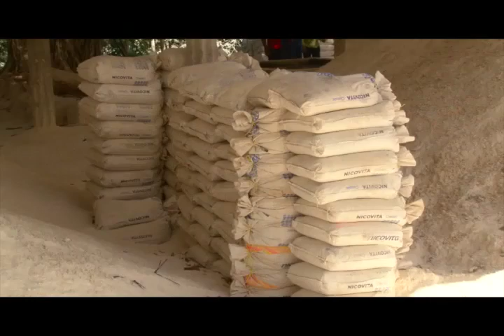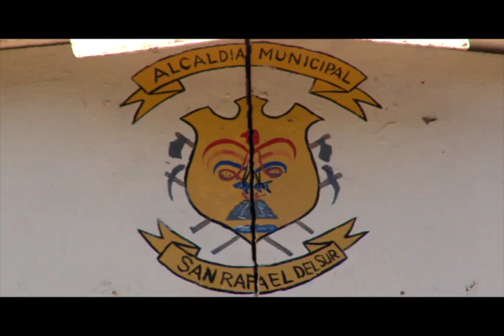ASI ES NICARAGUA UNA VISITA A SAN RAFAEL DEL SUR